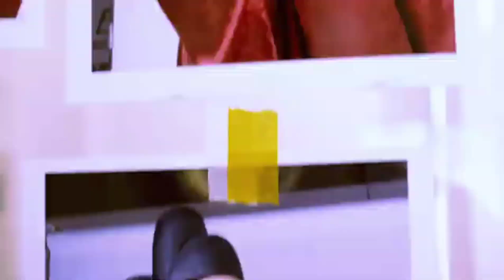[이찬원 모델 맡은 황칠막걸리 재계약 확정! 여러분 가짜뉴스 현혹 되지 마시고 이찬원 선한 유튜버가 다룬 방송 내용만 보세요! 저요? 저는 이찬원 삼촌이잖아요! 가짜 아니에요^^]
이찬원 황칠막걸리 재계약 확정